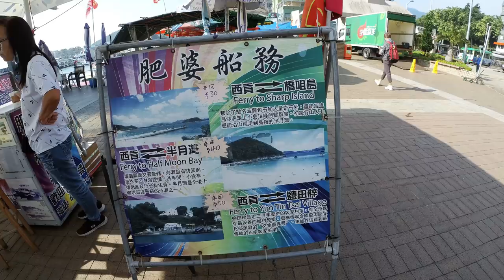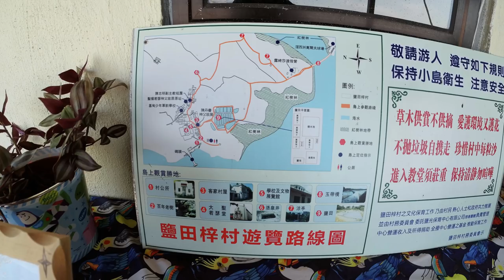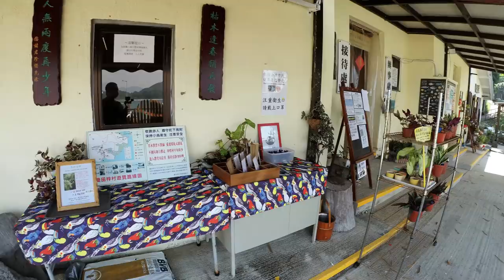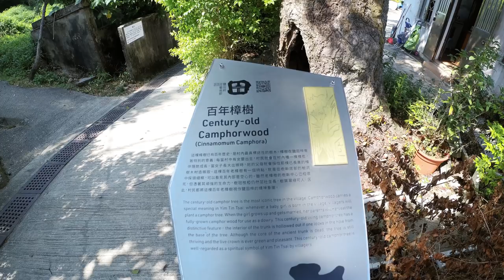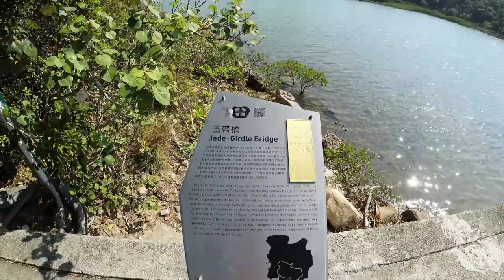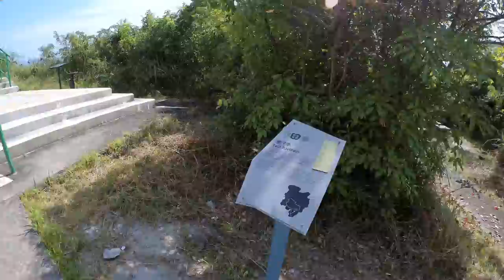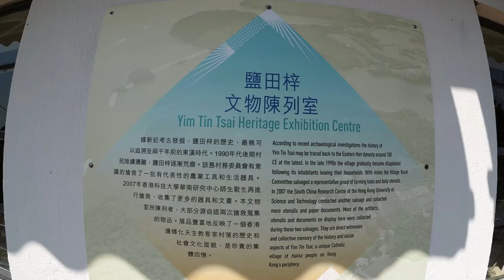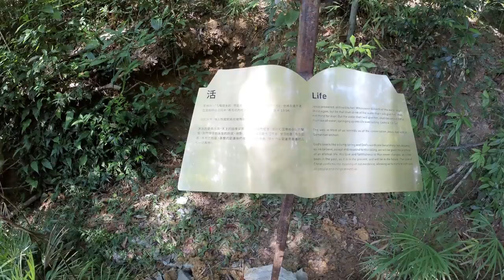【香港－西貢】鹽田梓．Yim Tin Tsai｜清心休閑好地方｜天主教聖若瑟教堂｜製鹽業盛轉衰過程｜曬鹽｜玉帶橋｜紅樹林｜滘西洲哥爾夫球場｜客家村落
鹽田梓，原名鹽田仔，顧名思義， 島上村民都是以產鹽為生，
因為得天獨厚的地理優勢便利產鹽，賣鹽就足以養回好幾十家村民。
隨著時移勢易，製鹽業式微、村民外遷，現時島上已經一片荒涼
，經過復興運動，也讓小島成為香港碩果僅存的產鹽地

來鹽田梓除左可以了解製鹽業歷史之外，其實鹽田梓仲有好多郊遊地方可以發掘到，
這裡有極高面積被樹林覆蓋，有極高生態價值嘅紅樹林，還有舒情寫意嘅玉帶橋
可以參觀到一個被列入二級建築文物嘅天主教聖若瑟小堂 ，這裡是一個清心悠閑的郊遊好去處
，現在就讓我地一齊探索一下這個鹽田梓嘅小島風情啦